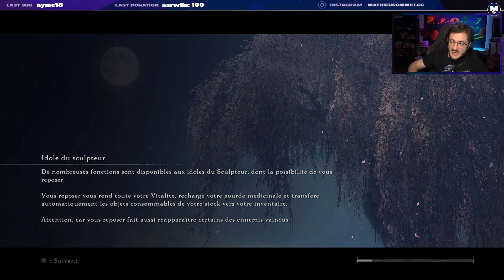La chouette VS mon sel - SEKIRO #6 - Mathieu Sommet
Il est l'heure de s'attaquer à un From Software que je n'avais pas fait. Sekiro le Shinobi va me donner du fil à retordre !

Informations :

Retrouvez moi cinq soirs par semaine sur ma chaîne Twitch. On papote ensemble, on refait le monde, mais surtout on joue ! J'apprécie tous les styles de jeux et j'essaye d'être varié dans mes choix. Mais entre nous, plus la difficulté est élevée, plus je m'amuse.